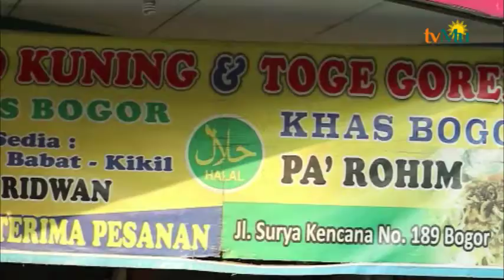Kelezatan Soto Kuning Khas Bogor